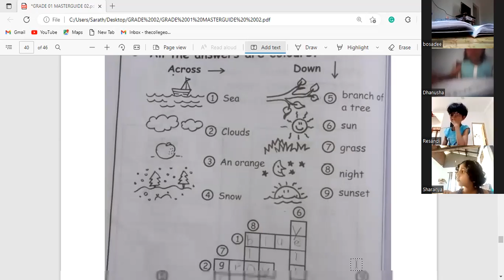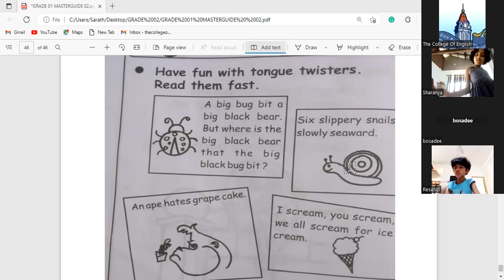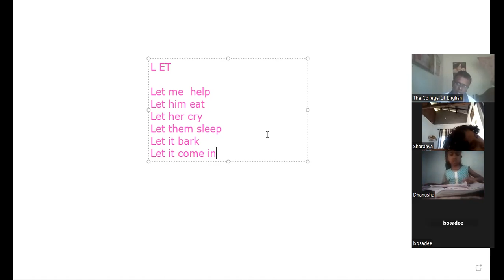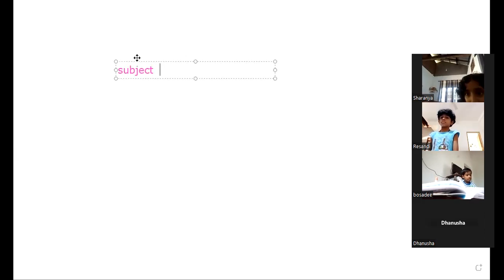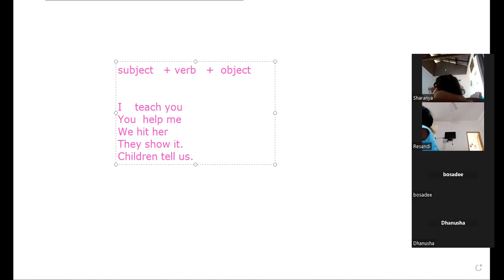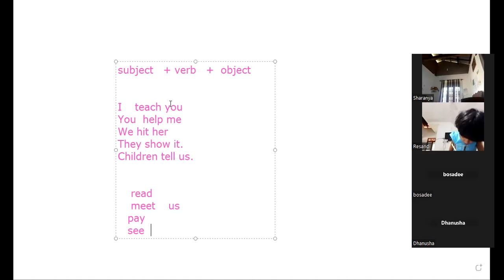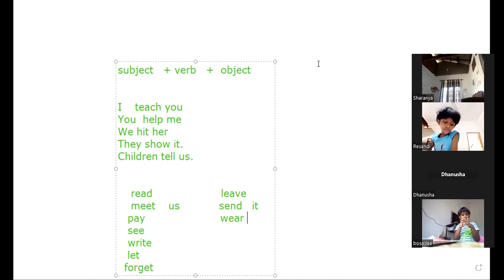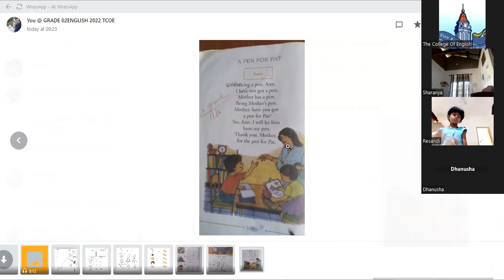GRADE 02 VIDEO III 12 03